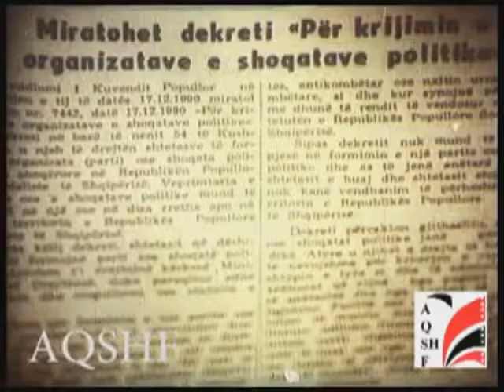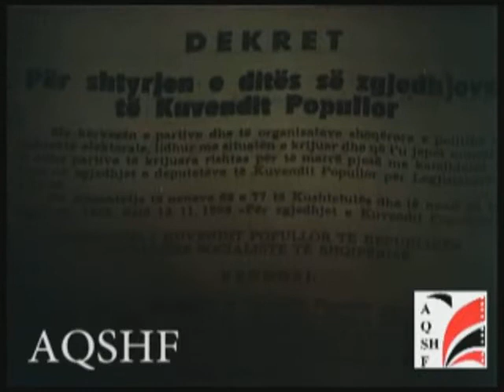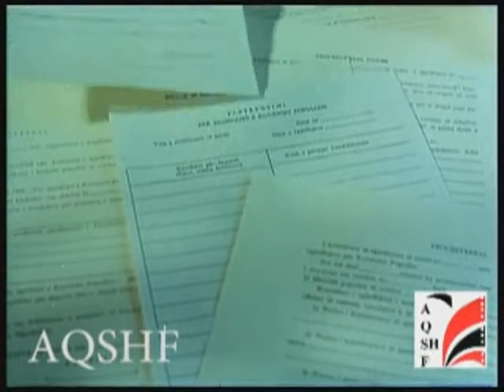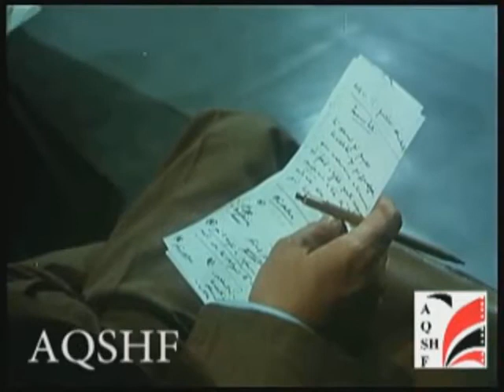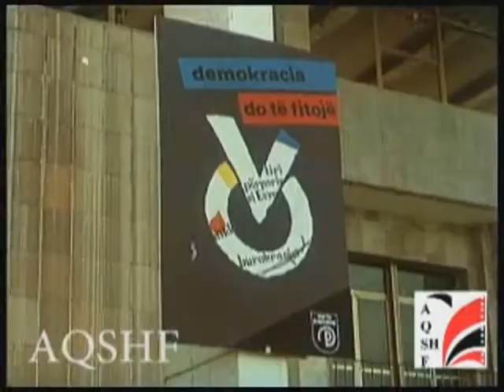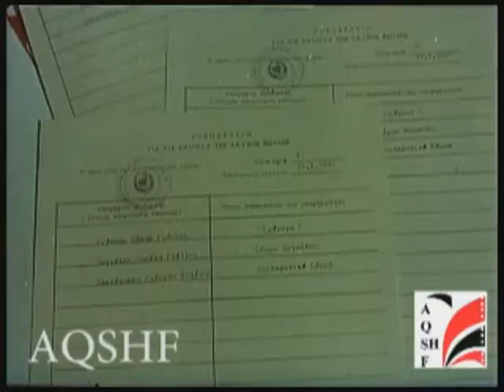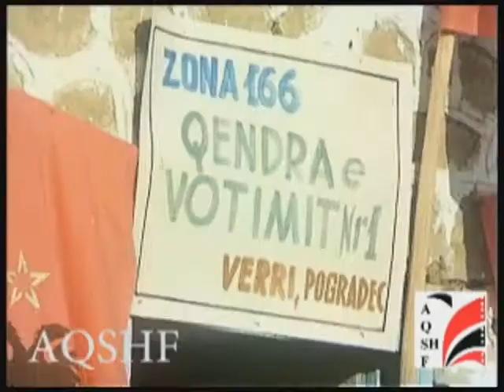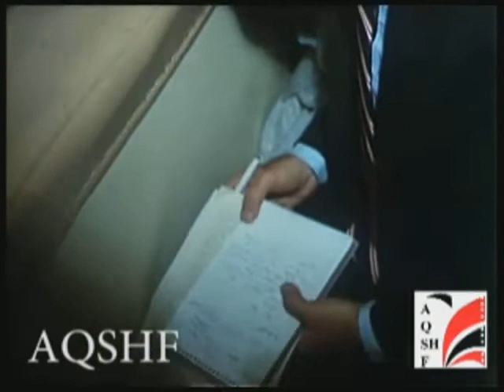Towards a pluralist assembly (Drejt Kuvendit Pluralist) (1991)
On the wake of the Albanian General Elections which will happen on 25th of April 2021 i have decided to publish this documentary about the elections in Albania and the first plenary sessions after the elections in 1991. The March '91 elections were the first multi-party elections since 1923.